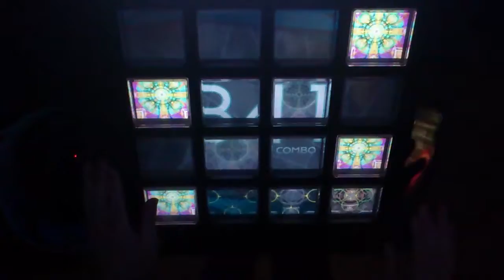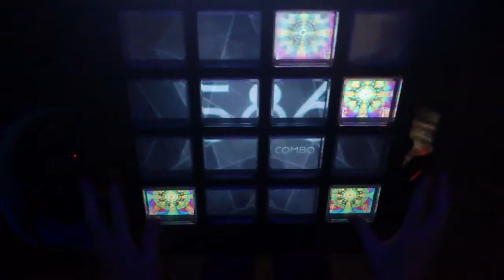[jubeat saucer] Magnetic(EXT) 997k+FC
player:KANI.DSN
Magnetic997kです。
序盤が難しいです(´･ω･｀)